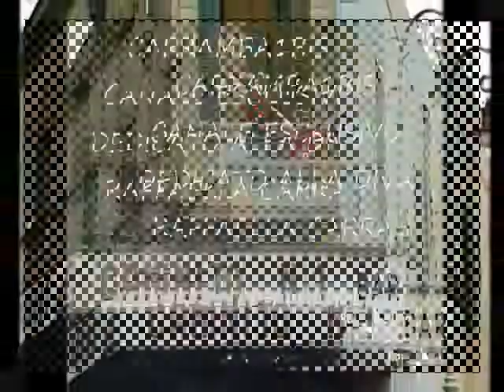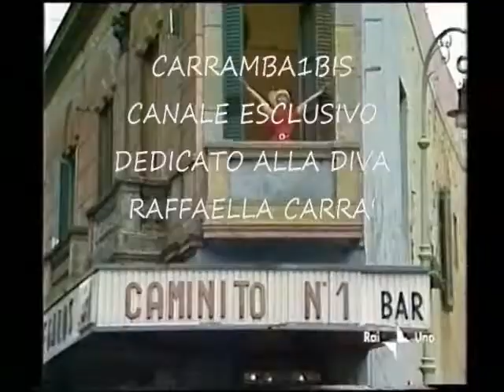Raffaella Carrà 👱‍♀️ Orsetto Bianco🐼 By Mario & Luca D'Andrea Carrambauno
Per Artisti Italiani
Inoltre vi invitiamo a visitare i nostri account